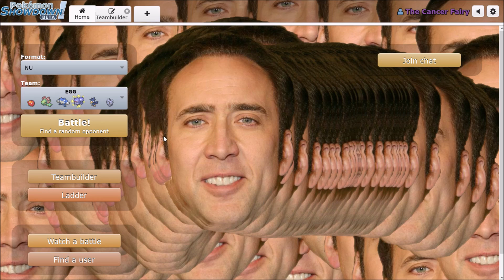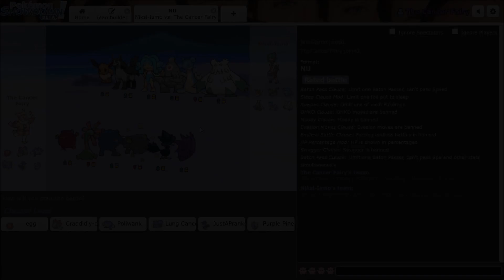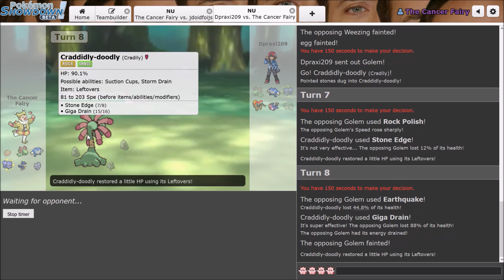Pokémon Showdown: Egg and Pinecone (NU) Part 1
SORRY FOR LACK OF UPLOADS, GUYS :[

Make sure to follow on Twitch so you can see Cancer Fairy contemplate suicide LIVE:

And why not follow Cancer Fairy on Twitter too?